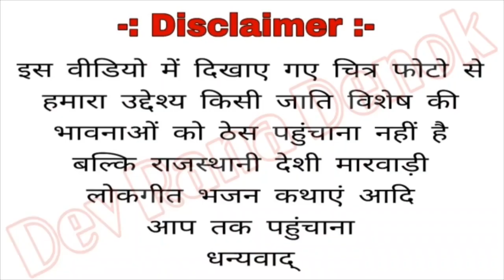वायरियो by सवाई व मगराज राणा Mo.9680183394 Vayriyo sawai Mandwa Magraj sobhana om banna studio